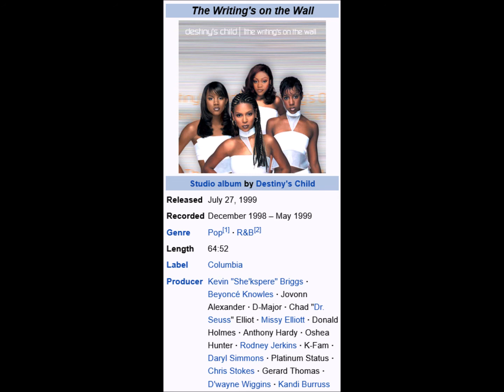(instr.) "Bills, Bills, Bills" Destiny's Child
The Writing's on the Wall is the second studio album by American girl group Destiny's Child, released on July 14, 1999, by Columbia Records.